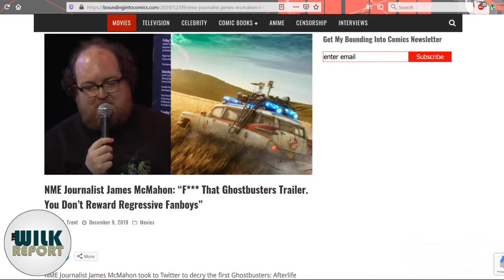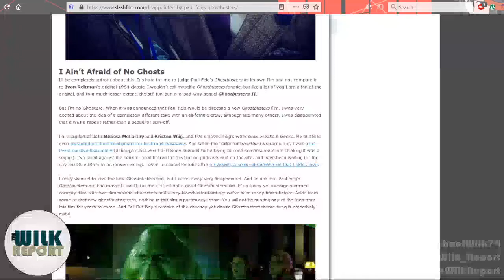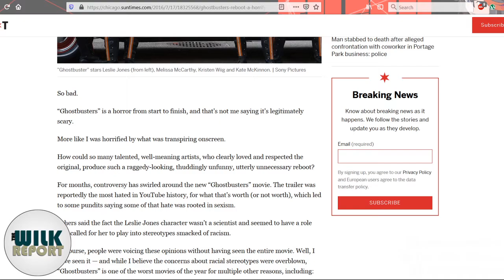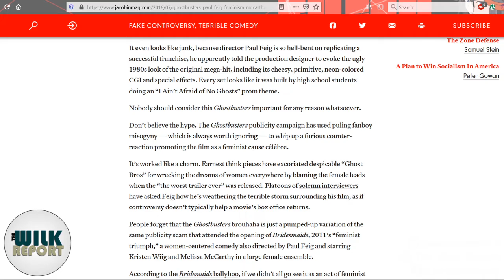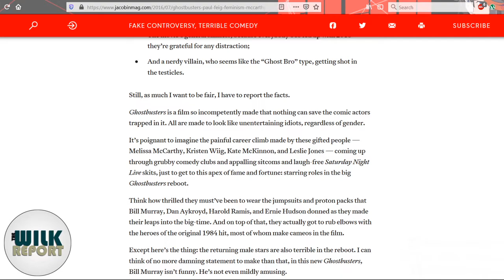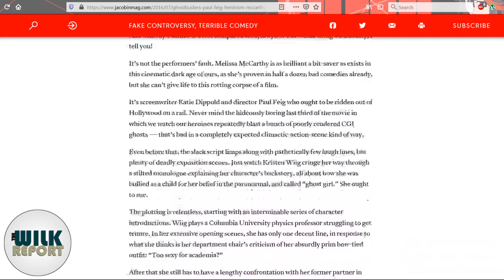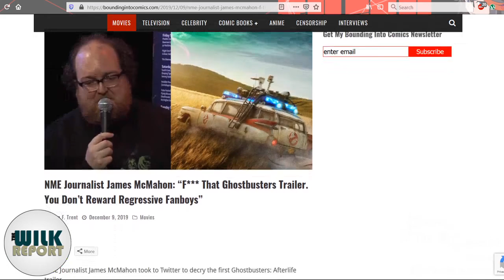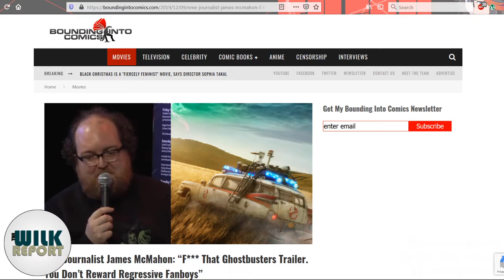Click-Bait Pusher James McMahon Blasts Ghostbusters Afterlife Trailer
So yeah, some click-bait pusher named James McMahon is trying to bolster his worthless reputation by attacking Ghostbusters fans who hated the Paul-Fatigue-directed 2016 reboot and claiming Jason Reitman is somehow "rewarding" misogynistic racists by giving them the sequel they wanted.  Yeah.